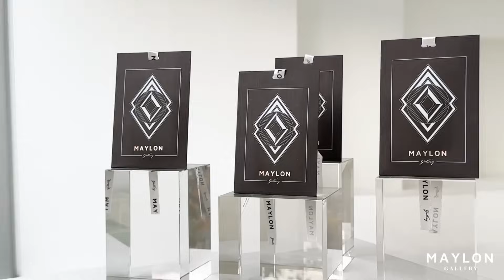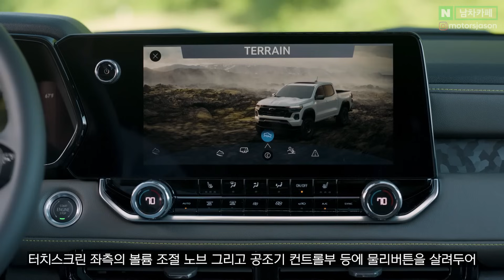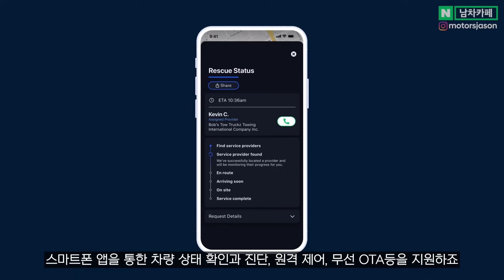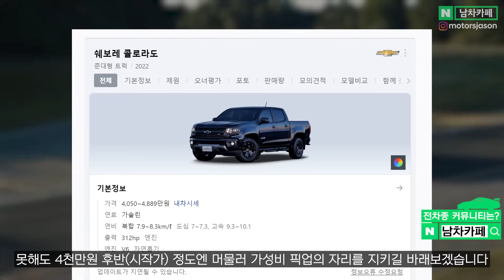이 가격에 괴물 신차를 살 수 있다고?! 사전계약 대박이라는 특급 수입차의 정체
이 가격에 괴물급 신차를 산다?! 사전계약 대박이라는 특급 수입차의 정체